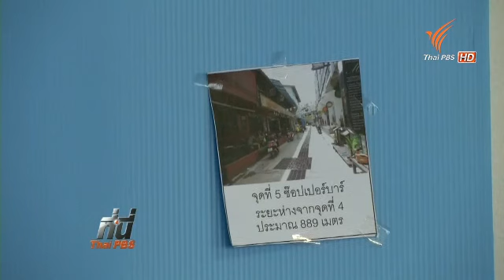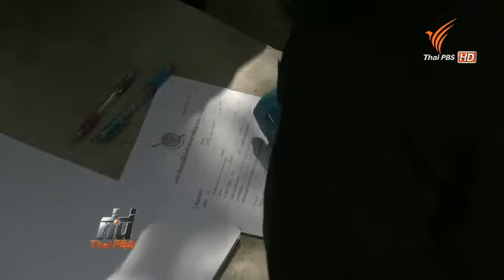อุปสรรคการสอบสวนคดฆาตกรรม 2 นักท่องเที่ยวอังกฤษ 260957